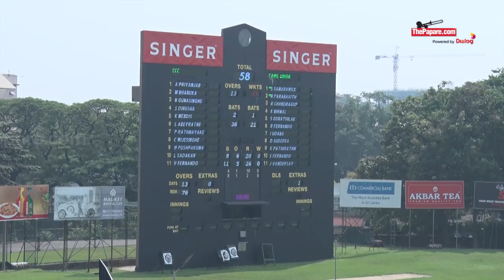Sadeera Samarawickrama's 188 (243) vs CCC - SLC Major League Tournament 2022 - Final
Tamil Union C & AC Captain Sadeera Samarawickrama scored 188 runs off 243 deliveries in the SLC Major League Tournament 2022 – Final. The match was played on 17th - 20 of November at SSC Grounds, Colombo.